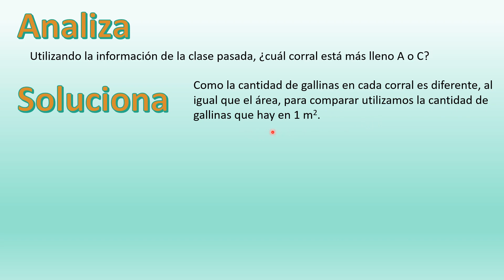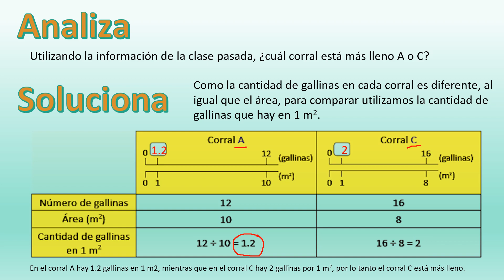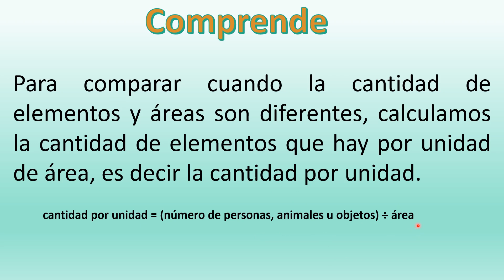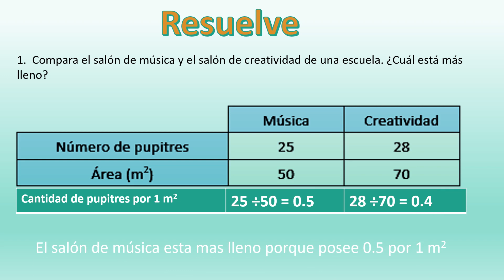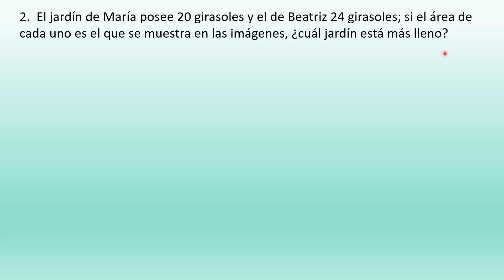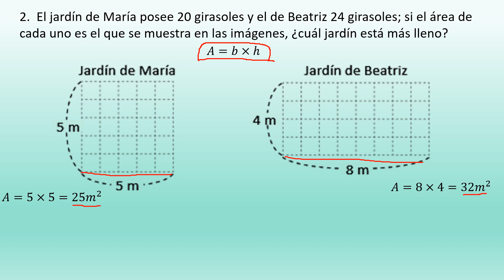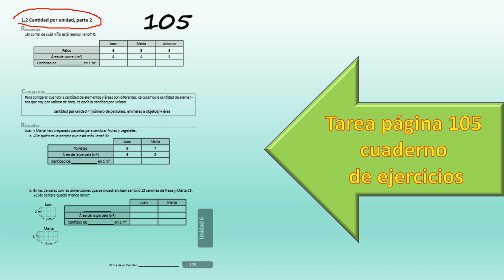5° Unidad 6 1.2 Cantidad por unidad parte 2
Unidad 6 Cantidad por unidad
Tema 1.2 Cantidad por unidad parte 2
5° grado